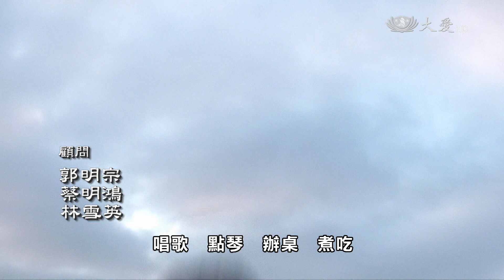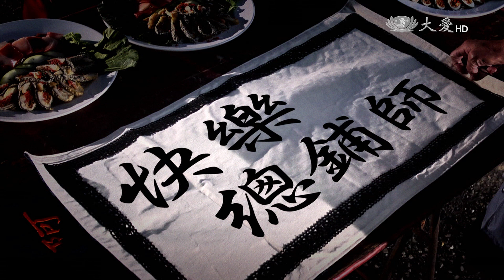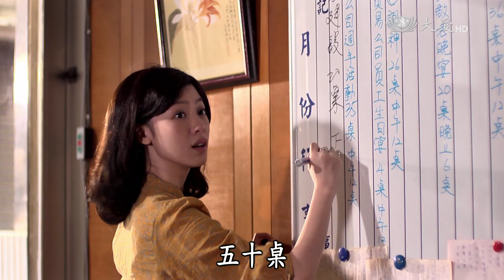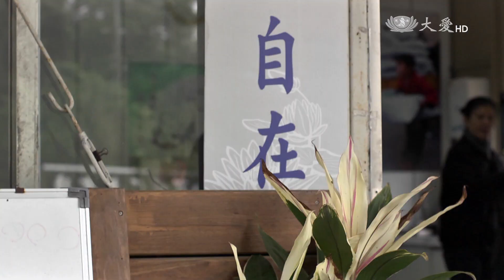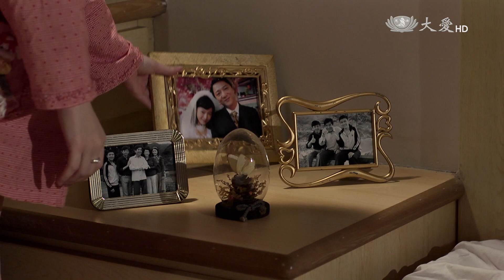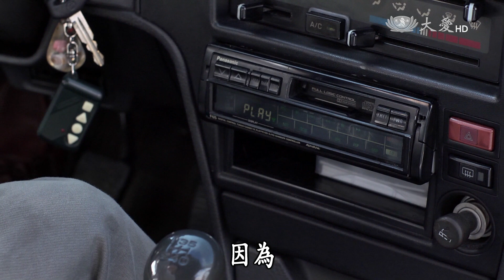【長情劇展】20150317 - 快樂總鋪師 - 第4集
大愛一臺首播：週一～週五12:30　重播：22:00、隔日02:00